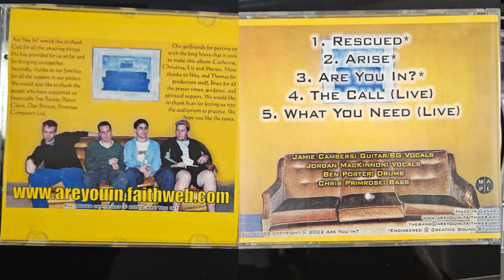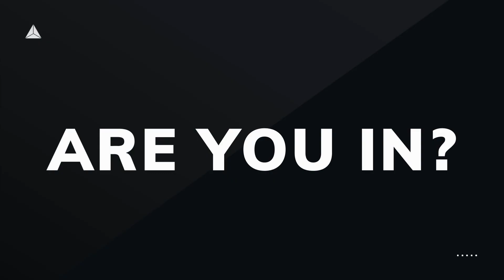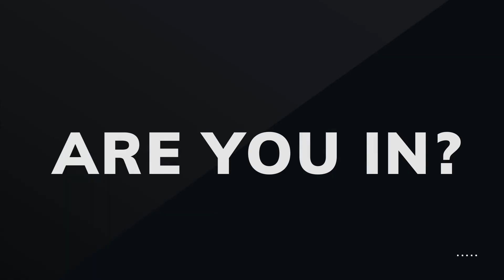ARE YOU IN?- Arise